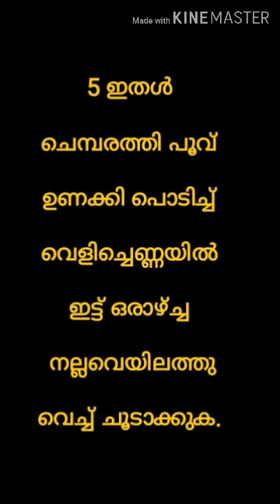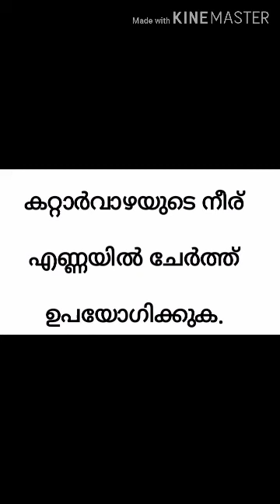വീട്ടു വൈദ്യം tips for hair അഴകാർന്ന മുടിക്ക് മുടിയഴകിനും വളർച്ചയ്ക്കും nalla idathoornna mudikk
തലമുടി കൊഴിയുന്നുവോ ?
അറ്റം പിളരുന്നുണ്ടോ?
കറുപ്പുനിറം കുറവാണോ?
നിങ്ങൾ തലമുടി വളരാൻ ആഗ്രഹിക്കുന്നുവെങ്കിൽ
കാണുക
മുടി സമൃദ്ധമായി, വളരുന്നതിനും, സംരക്ഷണത്തിനും ഗ്യഹവൈദ്യം